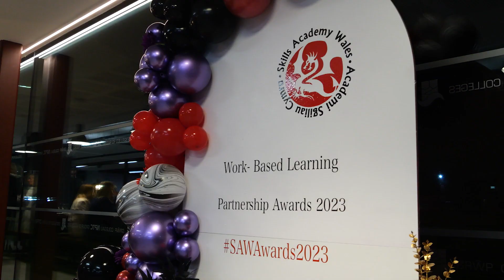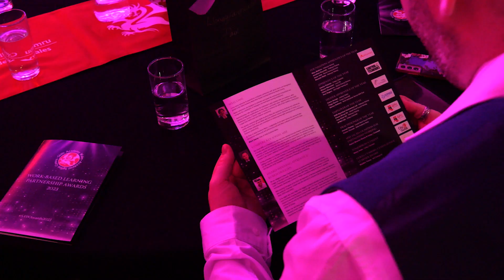Skills Academy Wales Awards 2023 | Gwobrau Academi Sgiliau Cymru 2023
🎥 A look back on SAWAwards2023 - Congratulations once again to all the award winners! 🏆
🎥 Edrych yn ôl ar GwobrauSAW2023 - Llongyfarchiadau unwaith eto i holl enillwyr y gwobrau! 🏆